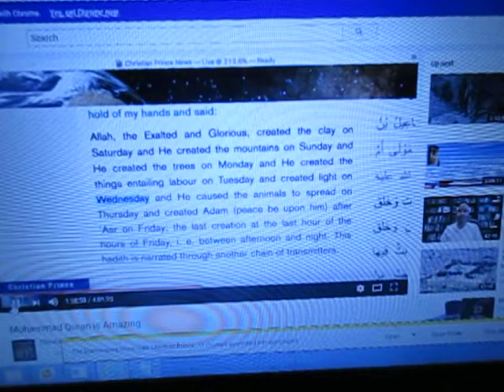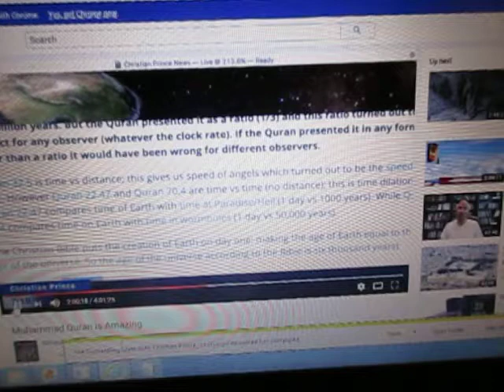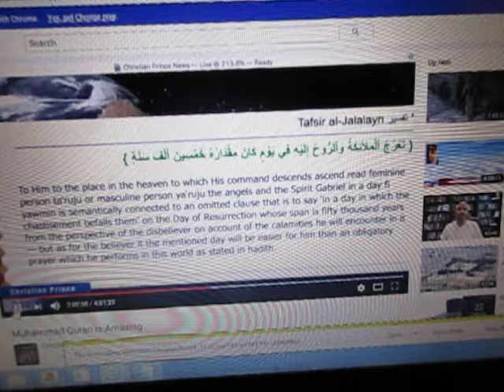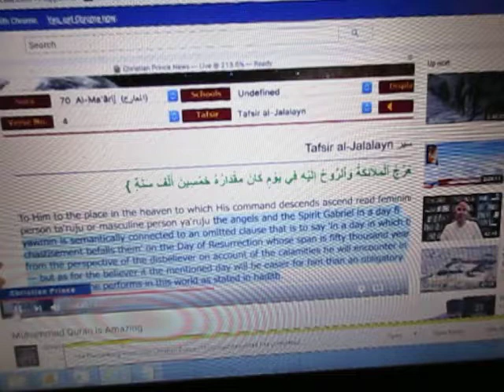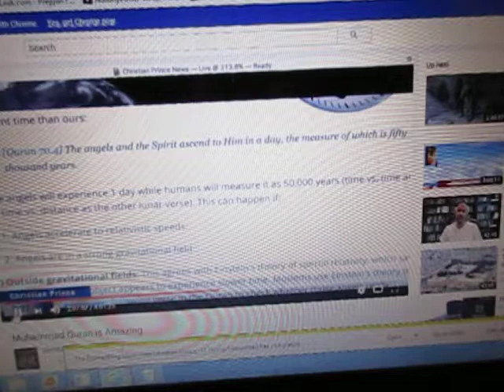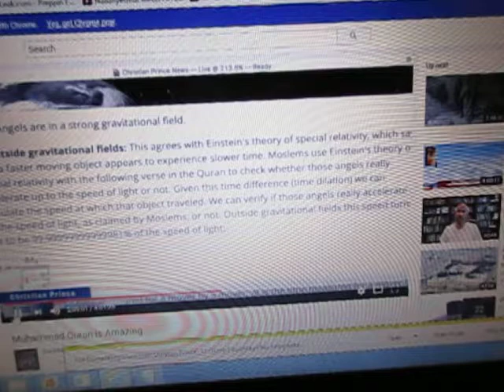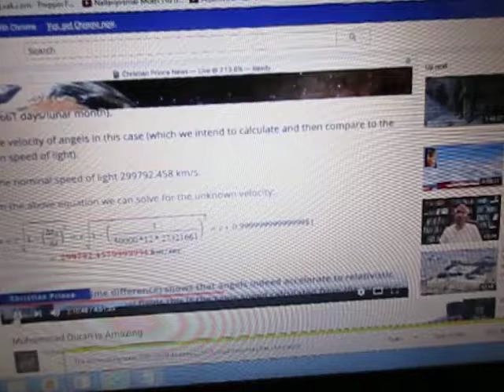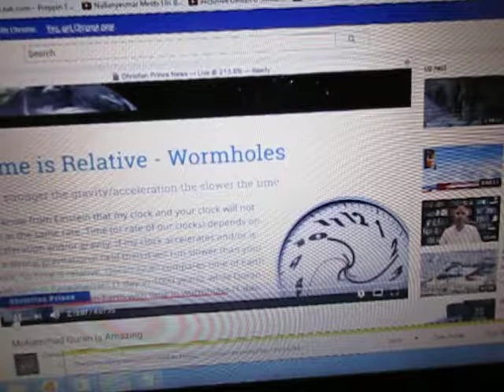Dismantling Islam With Christian Prince, 24